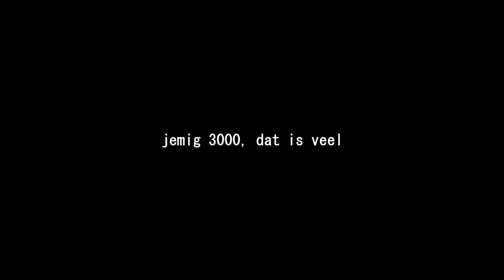Er zijn NOG NOOIT zo SNEL DIAMONDS GEVONDEN!!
Noobs die mee deden:
- Geen :(

 🎮IGN Info:
Steam: LikeAWalnut
EpicGames: LikeAWalnut
Minecraft: LikeAWalnut
Origin: LikeAWalnut
PSN: Mrwalnutt
Rockstar: LikeAWalnoet
Roblox: MonteurDeurHenkie